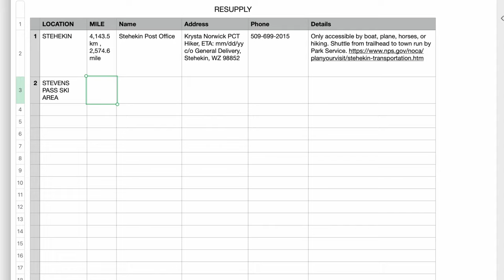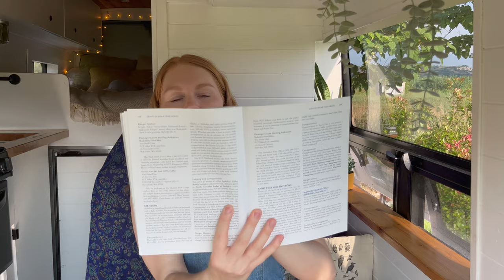I'm going to hike the Pacific Crest Trail (how I got a permit)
It's actually happening - I got a permit for a SOBO hike of the PCT this year (2023)!! I am so excited that I'm going to step foot on this legendary trail and that I get to share the experience with you!

7:03 - permit process
9:47 - gear
11:08 - food resupply
13:37 - fitness
14:51 - why I'm in Bulgaria

Thank you so so so much for watching!

Cheers,
Krys